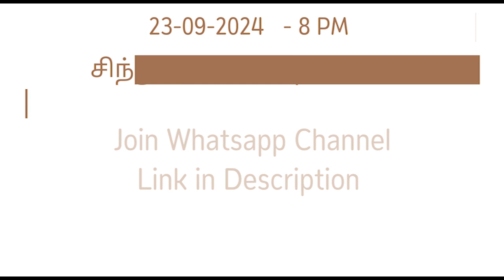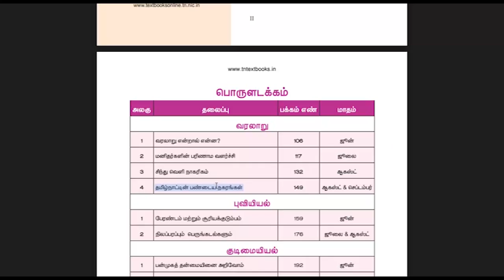30 Days Challenge - Day 2 - தமிழ் நாட்டின் பண்டைய நகரங்கள்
30 Days Challenge - Day 2 - தமிழ் நாட்டின் பண்டைய நகரங்கள்